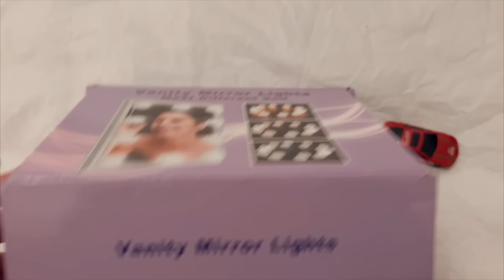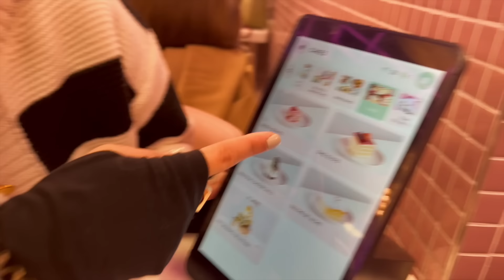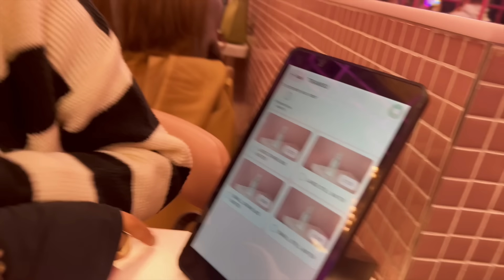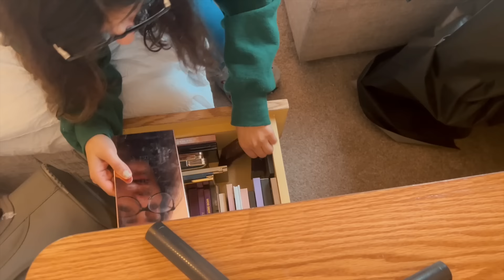Makeup unboxing & setting my dressing table | Anushae Says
Finally got my dressing table fixed and was able to set my makeup! Also got some really cute things Aliyan from Primark!